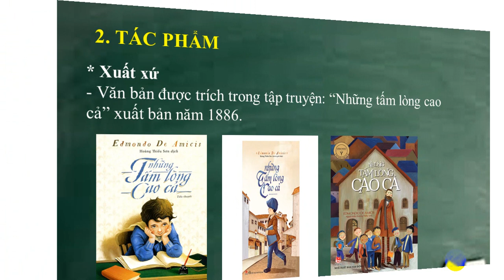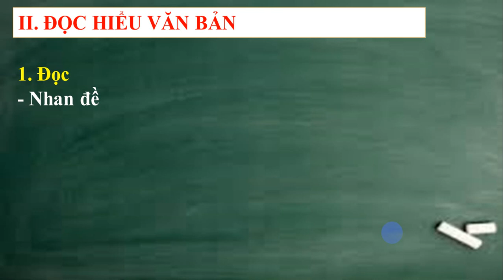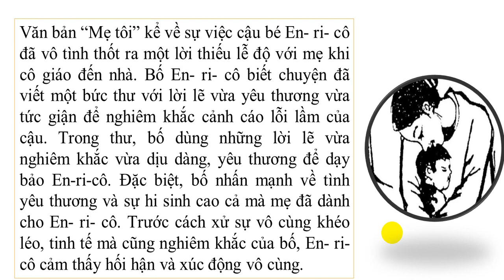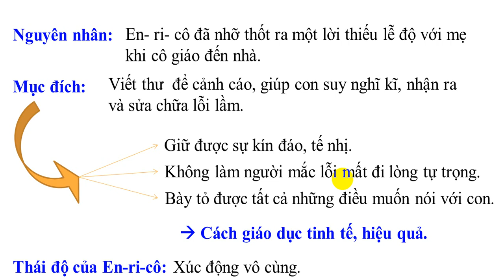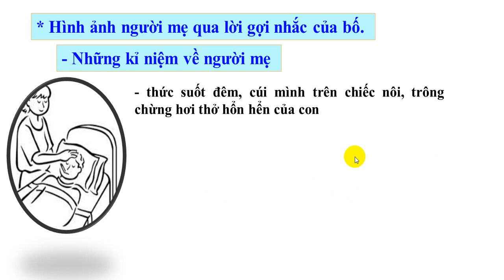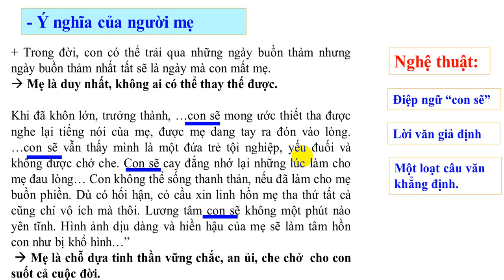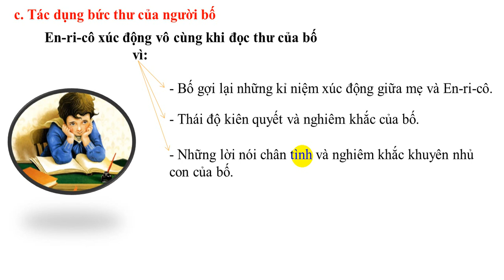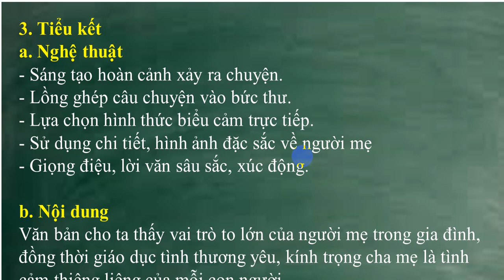TUẦN 1- VĂN 7 - TIẾT 2 - MẸ TÔI - TRƯỜNG THCS LÊ QUÝ ĐÔN, VA, VC, ĐN